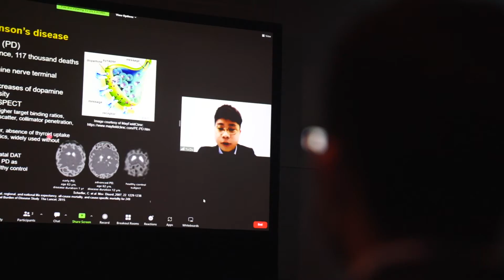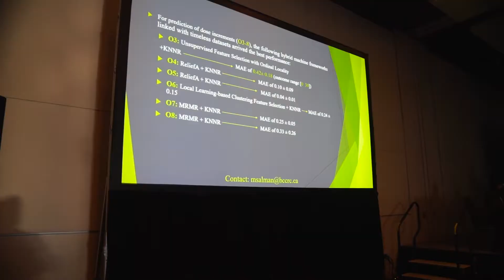Artificial Intelligence-Based Image Processing and Prediction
At the 2022 SNMMI meeting in Vancouver, Canada, SNMMI TV dives deep into artificial intelligence being used in image processing and predictions and learn about opportunities being seen now for the use of AI in molecular imaging.